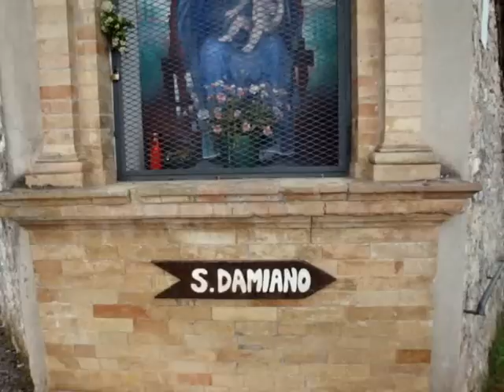Add a point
I heard some people say that life is made up of points. If there is some truth in that, I shall add and add a point and I want it that to be a friend every time I get a go. for further...